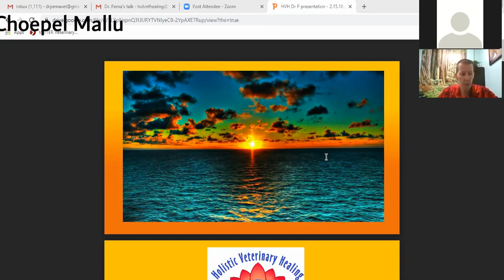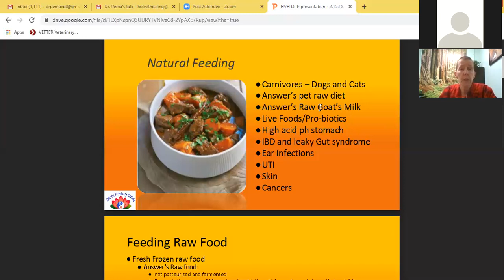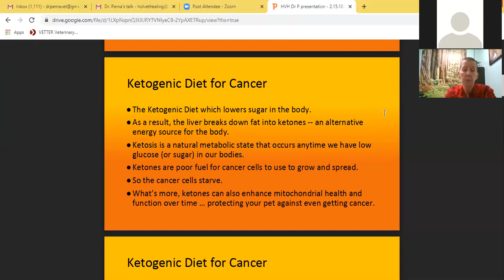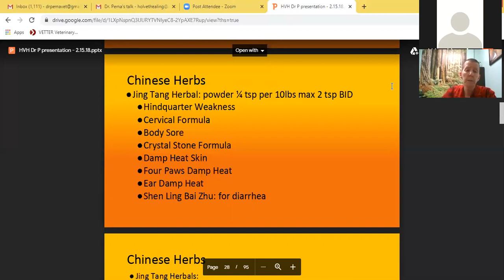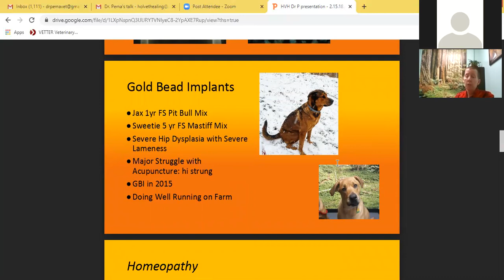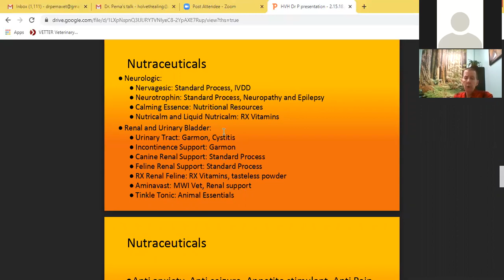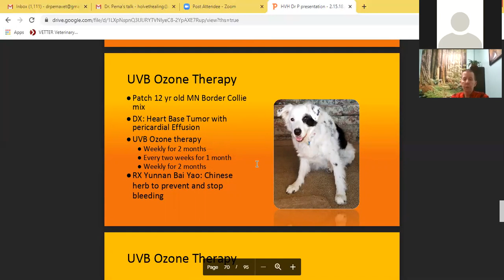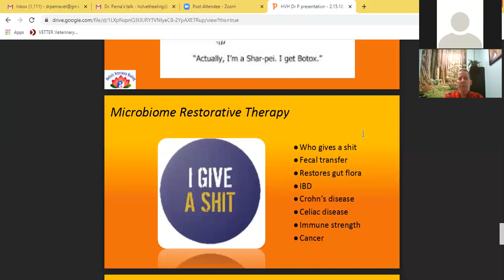Veterinarian Advice , Holistic Veterinary Dr. Pema Choepel Mallu , Holistic Veterinary Healing Cen.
Holistic Veterinary Healing-
Presented by, Pema Choepel Mallu DVM, CVA, MAc, LAc
Holistic Veterinary Healing
12627 Wisteria Dr. Ste C&D
Germantown Square Shopping Center
Germantown, MD 20874